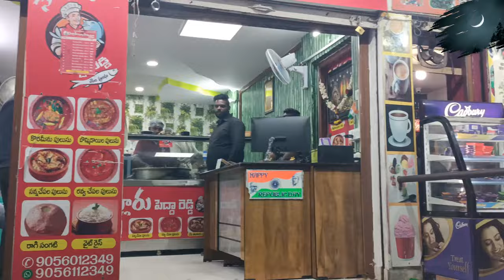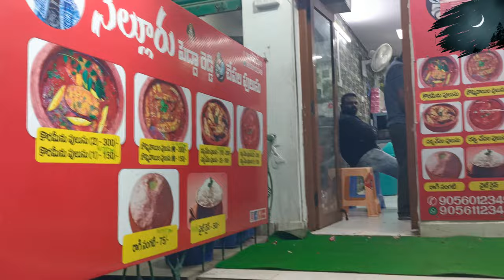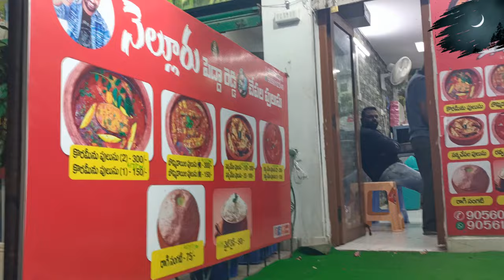Kiraak Rp Chepala Pulusu | చేపల సాంబార్ Current public talk | Nellore Pedda Reddy Chepala Pulusu